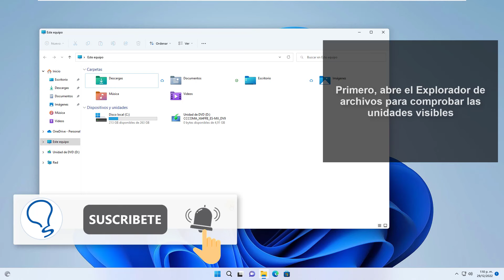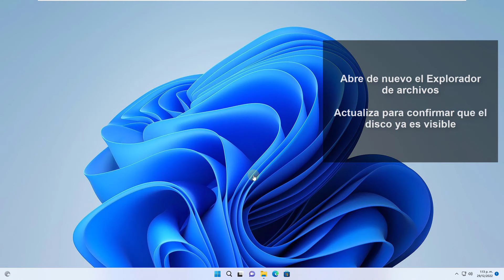No Detecta Disco Duro ✔️ No Reconoce Disco Duro Externo ✔️ SOLUCION en 1 MIN!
En este vídeo te explicamos cómo solucionar el problema "No se detecta disco duro",  "Mi PC no reconoce disco duro externo". Con este vídeo soluciona problemas como:

pc no detecta disco duro al arrancar
pc no reconoce disco duro externo
Windows no reconoce disco duro externo
mi pc no reconOce disco duro externo

Sigue los pasos del vídeo donde te explicamos cómo hacer para que tu PC reconozca un disco duro externo, te explicamos qué hacer para que tu pc detecte un disco duro externo usado la terminal y ejecutando algunos comandos que puedes ver a continuación:

*** COMANDOS ***

diskpart
list volume
select volume #
assign letter (letra)